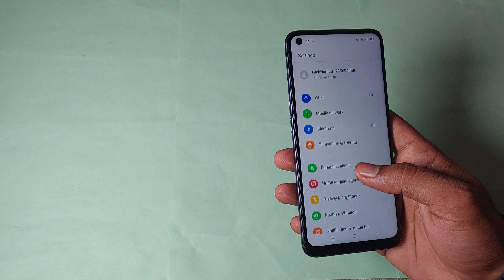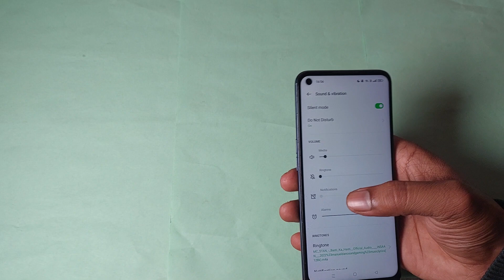realme 7 pro me sound & vibration use kaise kare, realme 7 pro sound & vibration setting